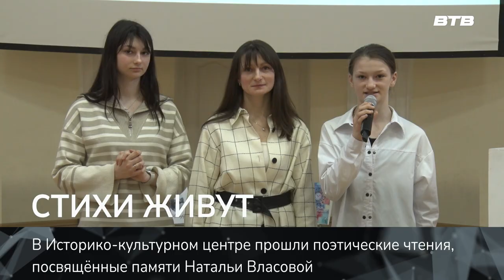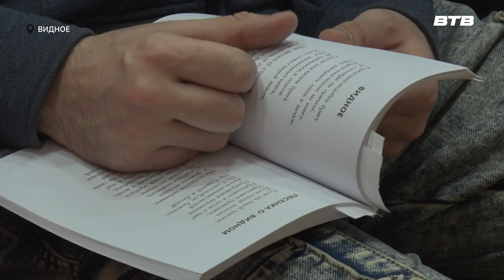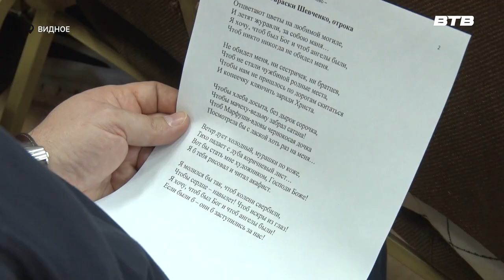СТИХИ ЖИВУТ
В конце января ушла из жизни жительница города Видное, поэт Наталья Власова. В Историко-культурном центре прошли поэтические чтения, посвящённые её творчеству. О мероприятии расскажет Инга Янчук